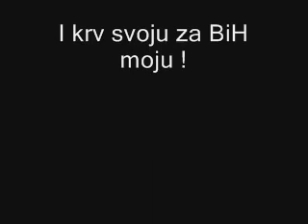Amanet - BH patriotske pjesme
BH Patriotske pjesme *** PL BIH *** by bladimed